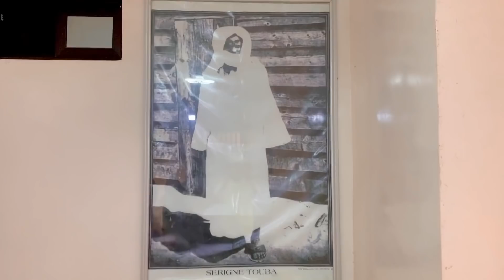Making-Off Série POLINA